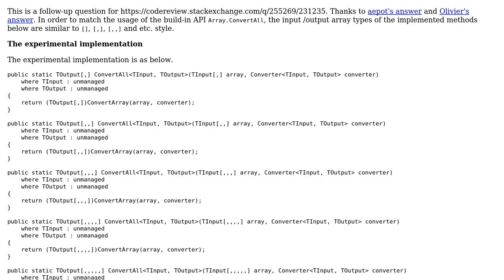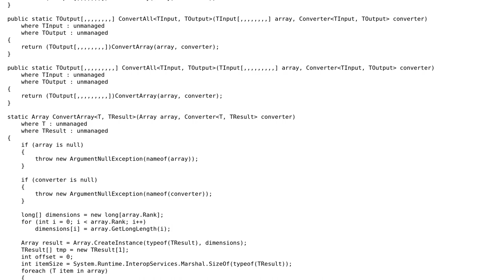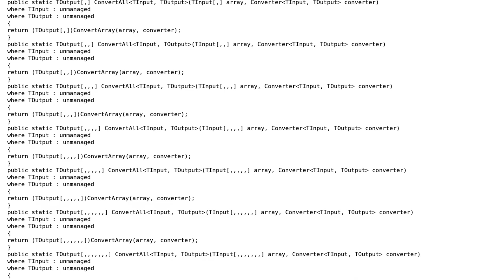Code Review: ConvertAll Methods Implementation for Multidimensional Array in C# - follow-up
With thanks & praise to God, and with thanks to the many people who have made this project possible! | Content (except music & images) licensed under CC BY-SA | Music | Images & others | With thanks to user Peter Csala user JimmyHu and the Stack Exchange Network Trademarks are property of their respective owners. You are responsible for your own actions.